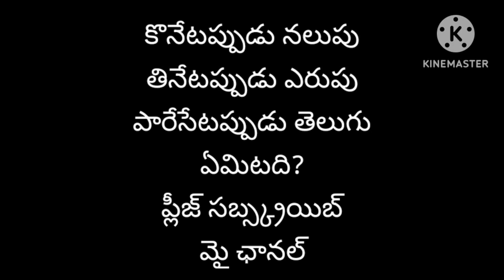చెప్పుకోండి చూద్దాం shortvideo videos